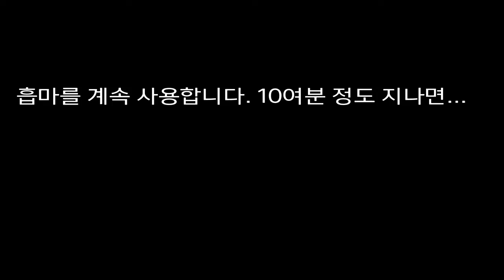녹턴 매니악스 리마스터 솔로 플레이 하드 난이도 (42. 벨제부브)